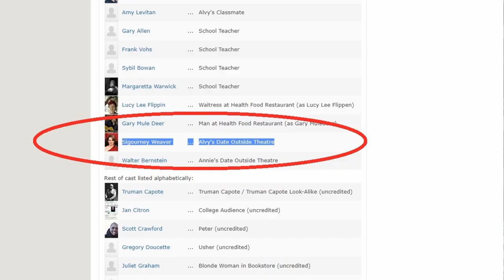Boston Movie Reviews: "Annie Hall" a review by Tim McKlasky